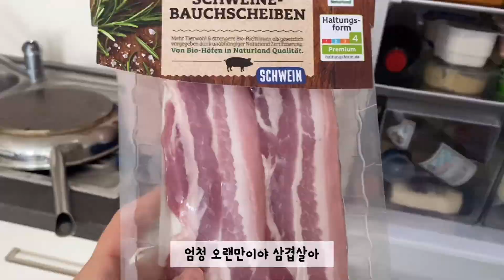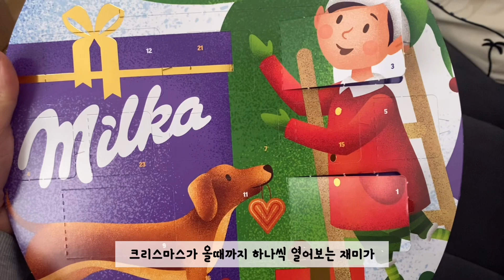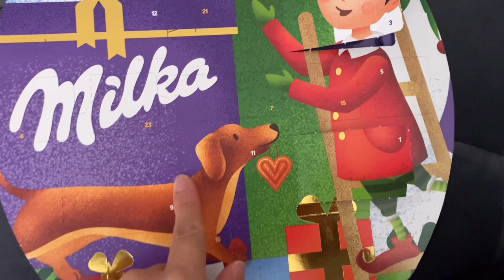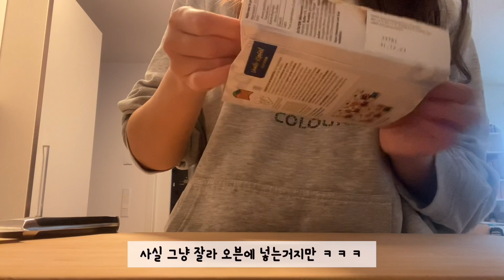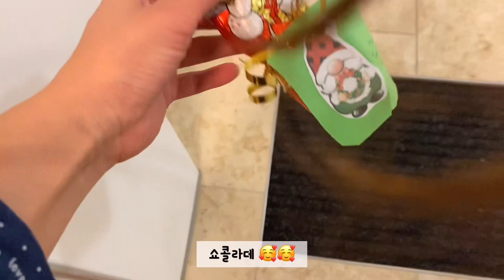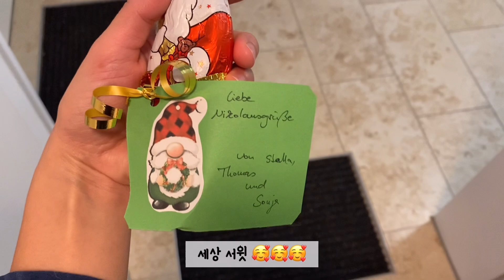크친자들의 나라 독일 브이로그 ! 크친자의 크리스마스를 준비하는 븡로그